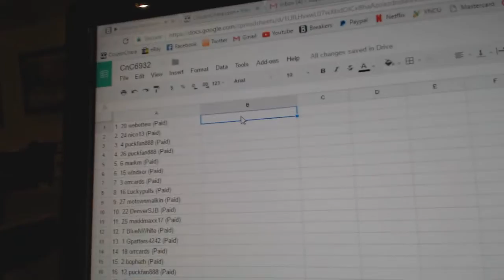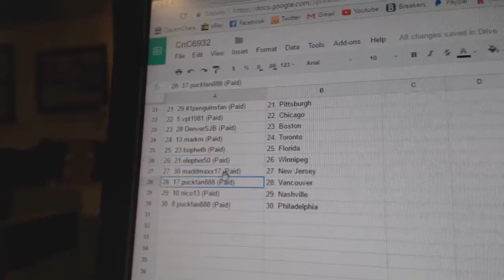Team Randoms - C&C GB #6932